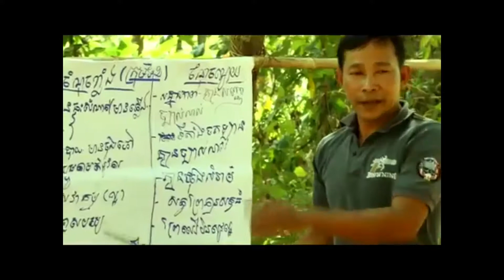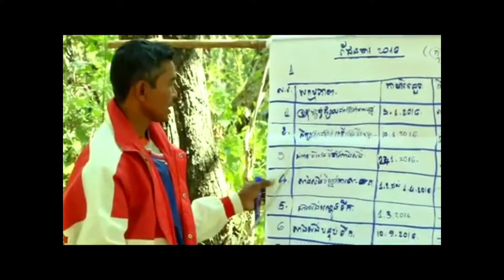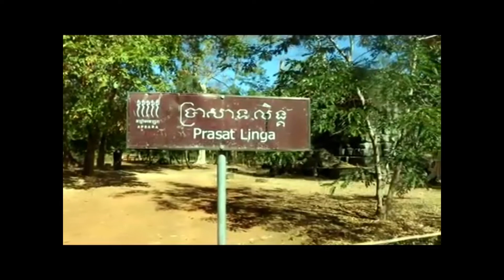Communty forestry, Kampong Srolao community, Natural resources in Preah Vihear province,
Communty forestry,
Prey Snoul community,
Natural resources in Preah Vihear province,
Participation the natural resources for youths generation,
Environment,